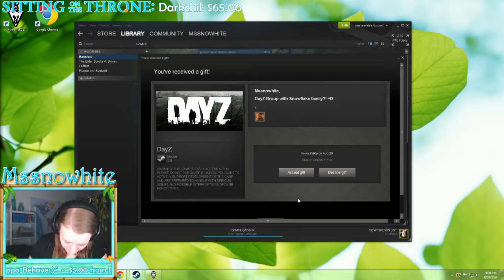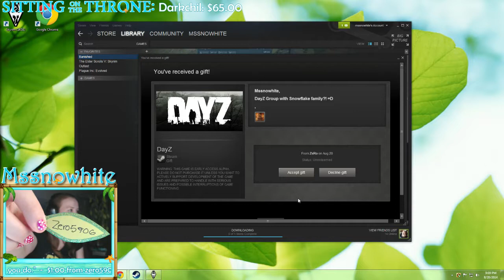DayZ: Zero5906's Gift!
Thank you so much Zero5906 for DayZ!!! OMG! :D